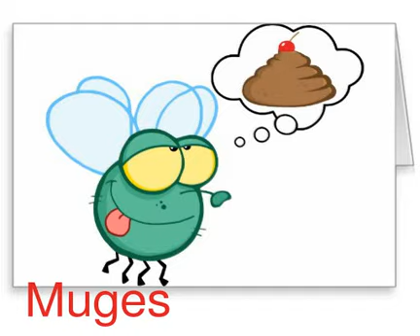Οτινάναι: Ανέκδοτο: Μύγες τρώνε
Από την εκπομπή "Ό,τι να 'ναι" (Βουλαρίνος, Νικολάου) ΣΚΑΙ 100,3, 4/01/2016.